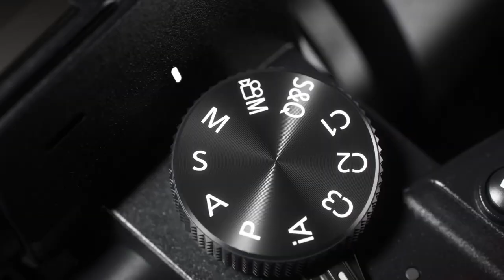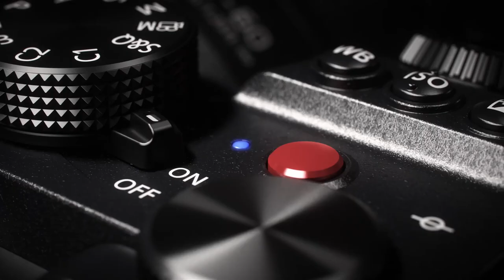LUMIX S5 - Introduction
A new chapter to your experience.
The LUMIX S5 has a 24.2MP Full-Frame sensor delivering high sensitivity and top image quality for both still photos and videos. Dual Native ISO technology further enhances video performance. Responding to a wide range of needs, recording modes include 4K 60p 4:2:0 10-bit and 4K 30p 4:2:2 10-bit — plus 4K 8-bit with no limitation of video recording time.
The updated Auto-Focus system in the LUMIX S5 offers all the inherent benefits of a contrast based AF system with improved tracking and takes the capability of a contrast based AF system to the next level in terms of performance and reliability.
Image Stabilization is a requirement for content creators on the run and LUMIX is well known for in-body stabilization. When combining the In-body and lens stabilization the Dual I.S. II system on the S5 gives you the benefit of up to 6.5stops - giving you greater confidence you will get the shot you need.